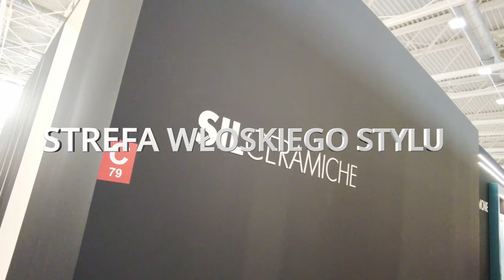SIL Ceramiche @Cersaie 2024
Witajcie na wyjątkowym stoisku SIL Ceramiche, gdzie prezentujemy najnowsze kolekcje włoskich płytek ceramicznych. W tym filmie zabieram Was prosto na targi Cersaie, największe wydarzenie branżowe, które co roku odbywa się w Bolonii. To tutaj spotykają się najlepsi producenci, projektanci i miłośnicy designu, aby odkrywać nowe trendy i innowacje w wykończeniu wnętrz.

SIL Ceramiche zaskakuje nas w tym roku pięknymi teksturami, wyjątkową jakością i wzorami, które idealnie wpasują się w każde wnętrze, tworząc niepowtarzalny klimat.

Zachęcam Was do śledzenia mnie w mediach społecznościowych, gdzie dzielę się jeszcze więcej inspiracjami z włoskiego rynku wykończeń wnętrz.

Odwiedźcie również mój serwis Strefa Włoskiego Stylu gdzie znajdziecie unikalne, włoskie produkty, które wprowadzą do Waszych domów nutę luksusu i elegancji prosto z Włoch.

Muzyka: @oskitheboss